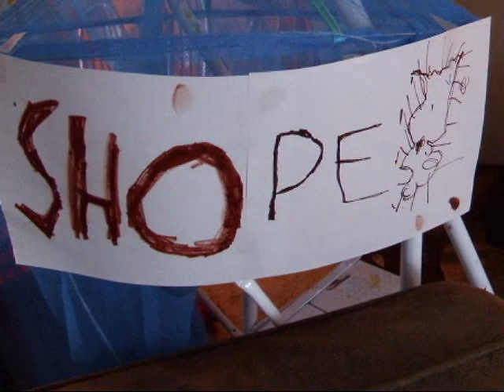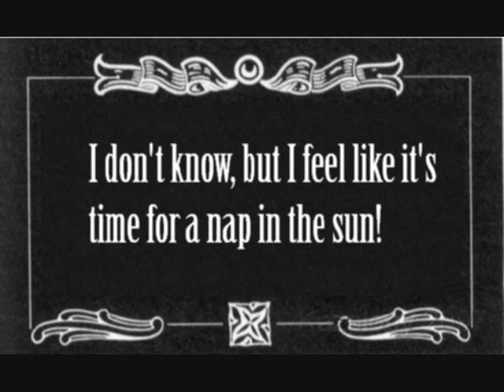Gunner and the Broken Skull (Part II)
Gunner and the Broken Skull are back for another fur raising adventure! Just don't make the shaman mad!